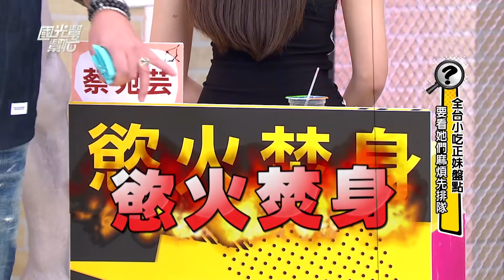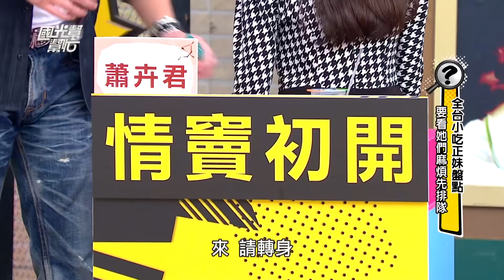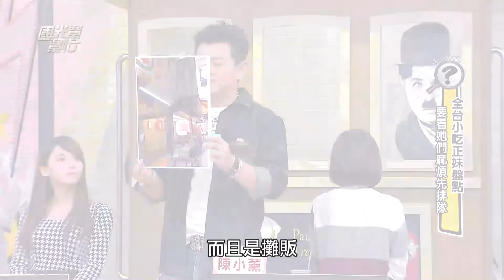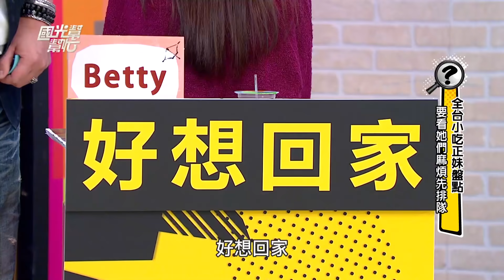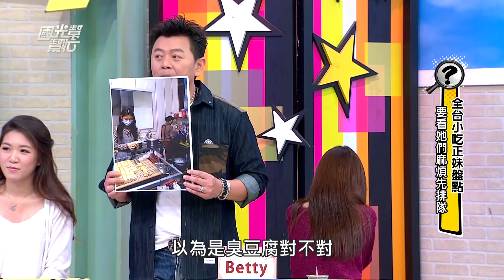【全台小吃正妹盤點！要看她們麻煩先排隊！】國光幫幫忙【經典再現】